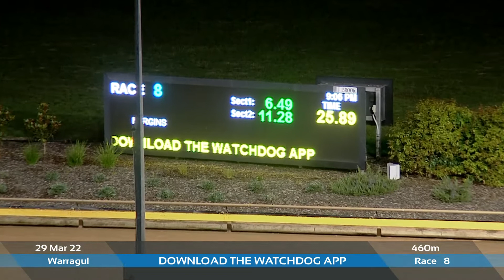WGL TUE 29 MAR 22 R8